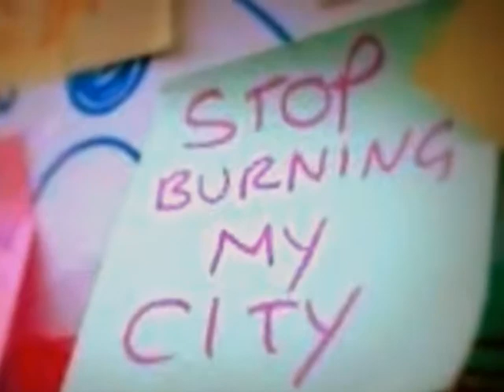STITCHED MOOD BOARD MONTAGE BY PATRICK GALLAGHER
Mood board montage for proposed feature film, "Stitched - During the 2011 UK riots, a young criminal boxer battles to reform as an haute couture dressmaker".